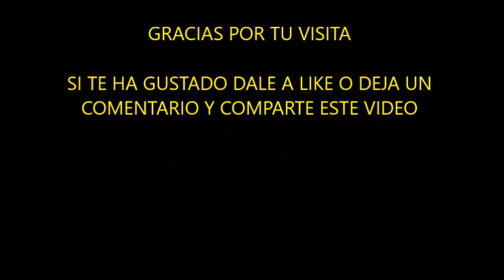ESPAGUETIS CON CARNE A LA BOLOÑESA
Espaguetis a la Boloñesa, un clásico de la cocina italiana, realizado de forma casera y con un pequeño truco que los hará aún más deliciosos. Ya me diréis si os gustan.